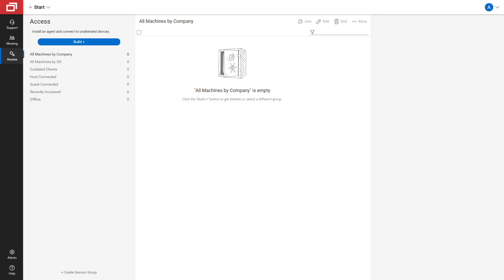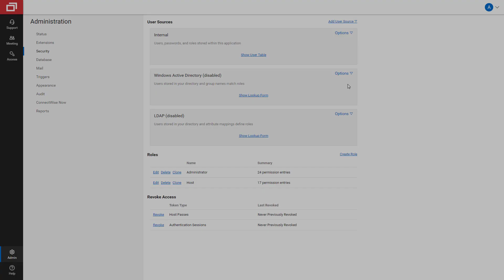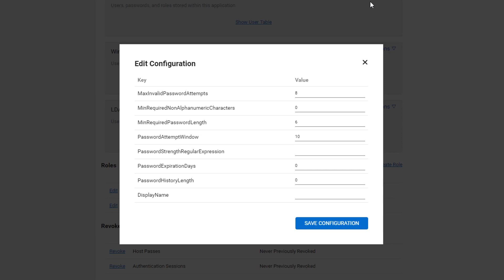ScreenConnect: 2019.2 FeaturePreview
We're giving you an inside look at the 2019.2 release in ConnectWise ScreenConnect.

"Anytime, anywhere remote support from ConnectWise ScreenConnect lets you remotely control devices and help your customers whether they’re around the corner or around the world. Exceed service delivery expectations with fast, reliable, secure remote support that offers instant connectivity, scalable security features, and seamless integration. Support your customers from anywhere with an internet connection, keep working confidently despite ever-present cyberthreats with out-of-the-box functionality like AES-256 encryption and two-factor authentication, and do it all at a price that works for your business.